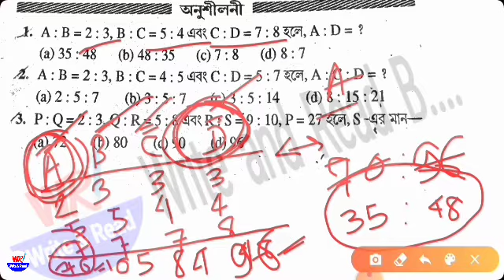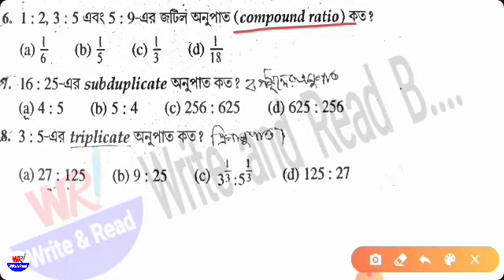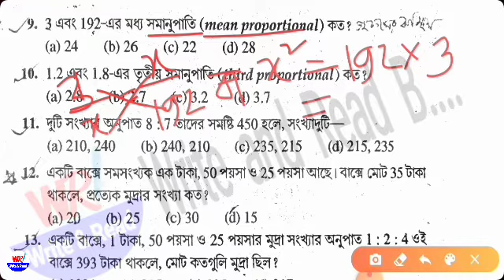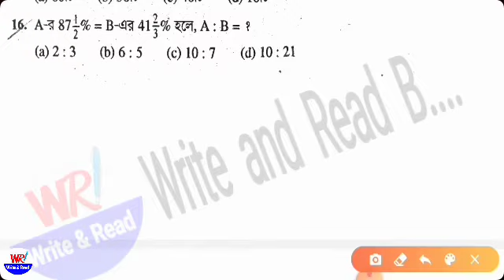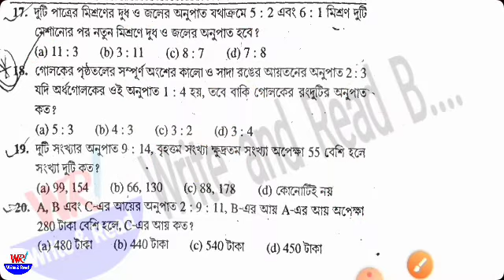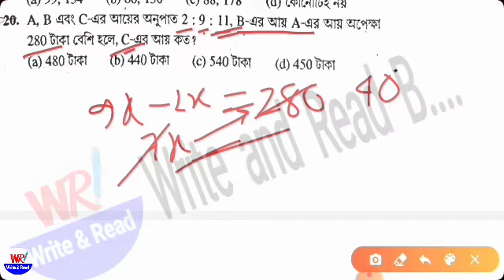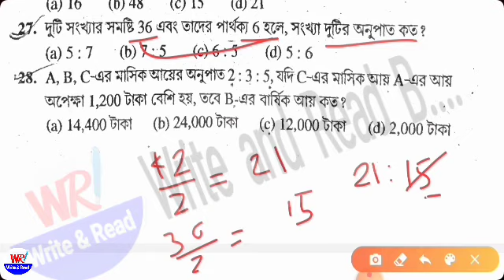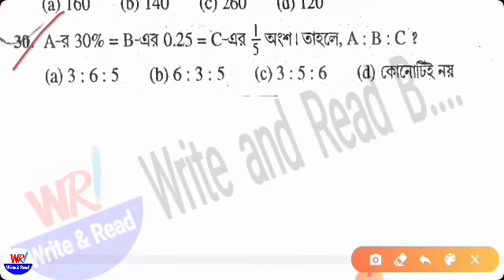অনুপাত সমানুপাত শর্টকাট//Chanchal Ghosh sir math book solve/Ratio And proportion Prabir_Classes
অনুপাত সমানুপাত শর্টকাট/Chanchal Ghosh sir math book solve/Ratio And proportion
Ratio and proportion bangal trick,Ratio and proportion trick,শর্টকাটে অনুপাত- সমানুপাত সম্পর্কিত অংক করার সহজ পদ,শর্টকাটে অনুপাত- সমানুপাত সম্পর্কিত অংক,অনুপাত- সমানুপাত,শর্টকাটে অনুপাত- সমানুপাত সম্পর্কিত অংক করার সহজ পদ্ধতি,শর্টকাটে অনুপাত সম্পর্কিত যে কোন অংক সমাধান করুণ মাত্র ২-সেকেন্ড,Chanchal Ghosh sir please book solve,Chanchal Gosh math,Chanchal Gosh math ratio and proportion,Write and read

♦️নাম্বার সিস্টেম অনুশীলনী- 2
♦️অনুপাত সমানুপাত অনুশীলনী -1

♦️অনুপাত সমানুপাত অনুশীলনী -2

👉কম্পিটিটিভ পরীক্ষার একটি গুরুত্বপূর্ণ চ্যাপ্টার হল অনুপাত সমনুপাত ।এই চ্যাপ্টার থেকে যেকোনো পরীক্ষায় এক থেকে দুই নাম্বার এসে থাকে ।তাই চ্যাপ্টারটি ভালোভাবে করে গেলে পরীক্ষাতে এক থেকে দুই নাম্বার তোমার হাতের মুঠোয় থাকবে।

plz 🙏🙏🙏🙏